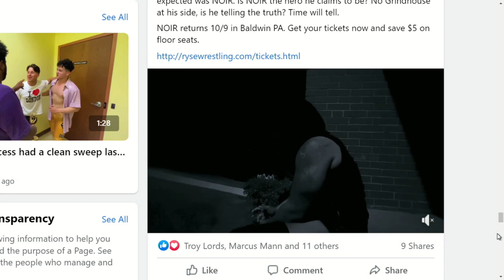Christian Noir Returns to the Ring at Ryse Wrestling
We talk with Christian Noir about his return to the ring at Ryse Wrestling: Taiga Style in September.